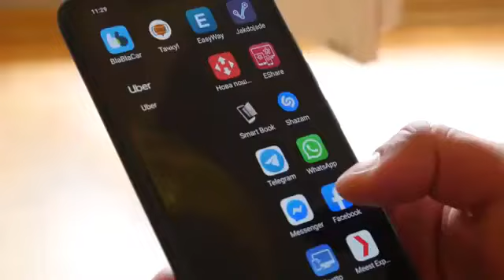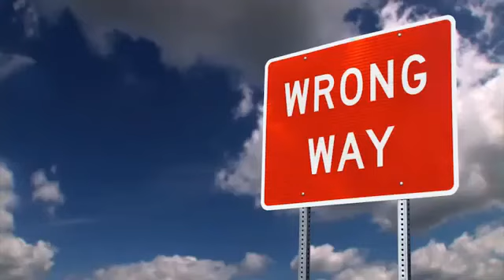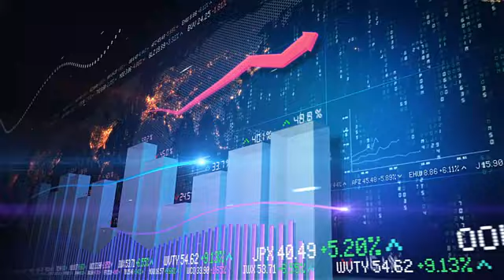Why 99% People Fail? - Sandeep Maheshwari | Wake Up Call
The percentage of successful persons and failures depend on the definition of the words ‘success’ and ‘ failure’.There is no precise universal definition of success and failure. It is relative and varies from person to person.Generally, difference is made by the efforts made by the individuals during the last mile. Most of the person lose patience and discontinue making further efforts during the last mile.It appears that the humans by nature are lazy and always seek for shortcuts to success. Though they always wish for a spectacular success but chicken out at the last hour.Such an attitude results in failures in most of the cases and success only in few cases.

A leader knows how to motivate better than anyone else; it is one of their main functions as people managers. Through motivation, a leader channels their coworkers energy and professional potential in order to achieve objectives. This is a very important feature in a leader. You need to talk to your team, ask them questions, let them talk, listen and understand what they need. Leading is not about talking and giving orders, is about listening and creating the perfect environment for each one in your team.

SOCIAL